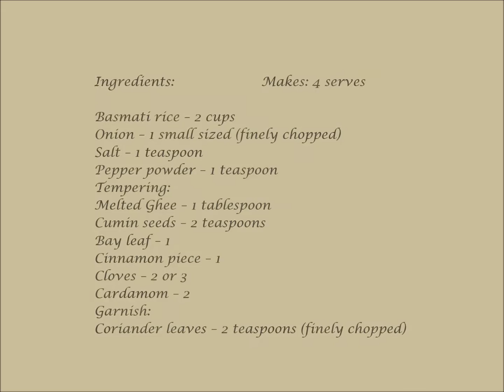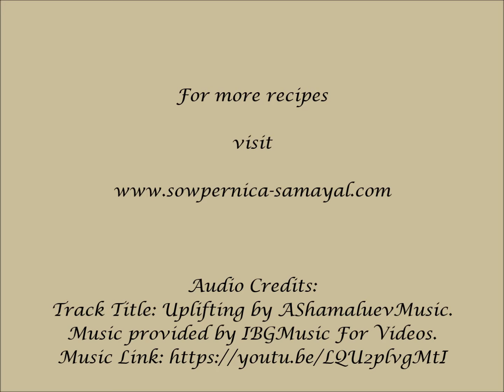Jeera Pulav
Track Title: Uplifting by AShamaluevMusic.